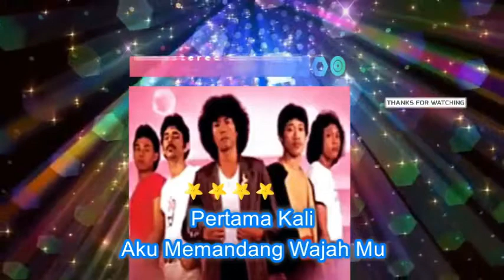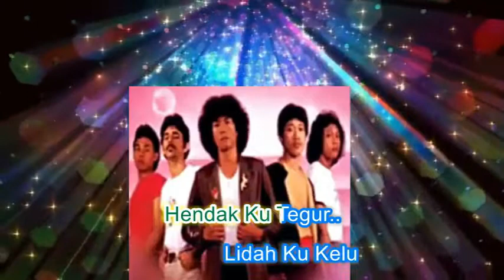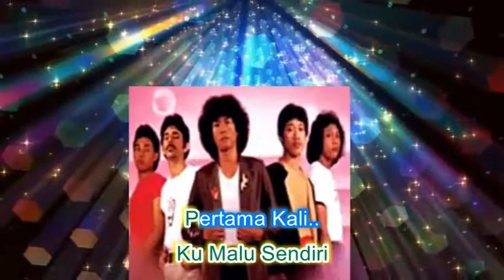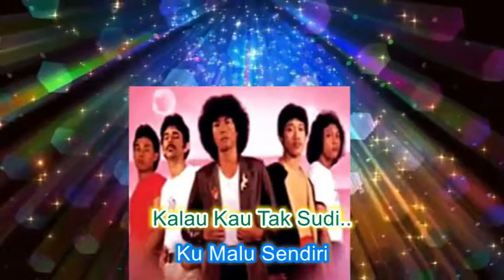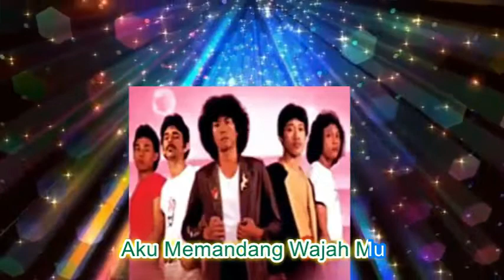Point Blank ~Gadis Perhentian minus1